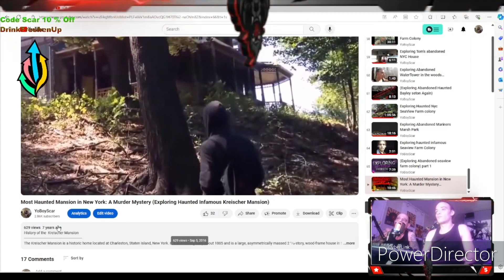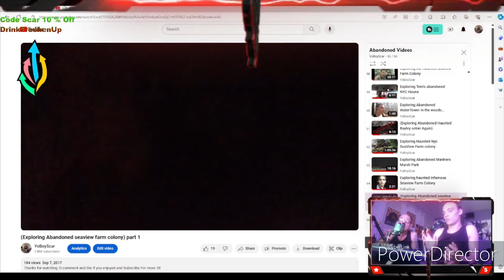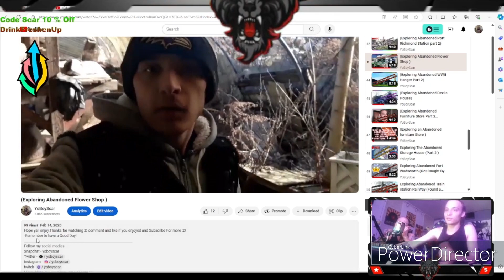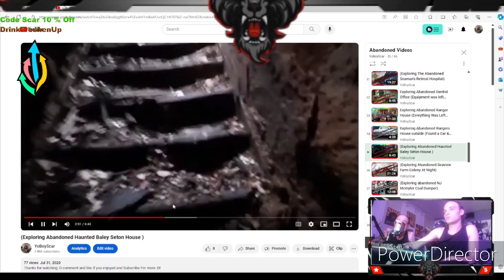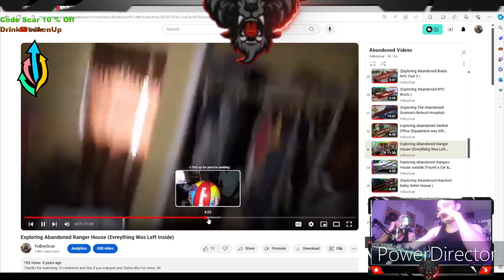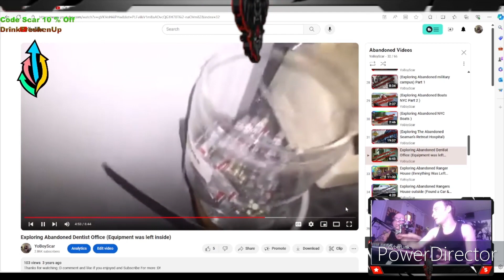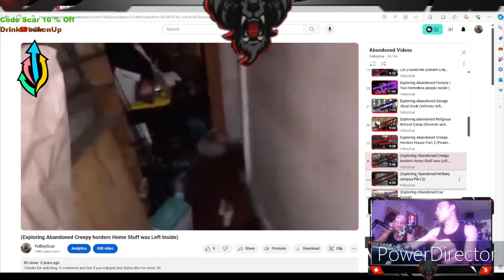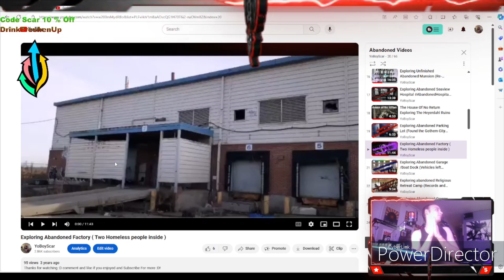"Revisiting the Past: Reacting Together to My Abandoned Vlogs"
Join us on a journey down memory lane as we dive into the forgotten chapters of my YouTube journey! In this special video, my fiancé and I sit down to watch and react to my old, abandoned vlogs. From the excitement of starting out to the nostalgic moments captured on camera, we explore the highs and lows of my past adventures. We relive the moments that shaped my YouTube channel and reminisce about the memories. Cozy up and join us as we take a trip back in time through the lens of my abandoned vlogs. It's a journey filled with surprises, emotions, and plenty of unforgettable moments that remind us of where we've been and how far I've come.

-Remember to have a Good Day!

Channel description & Info:
Transcript